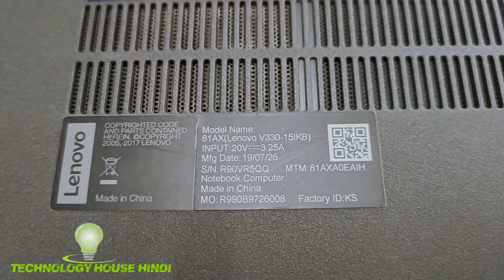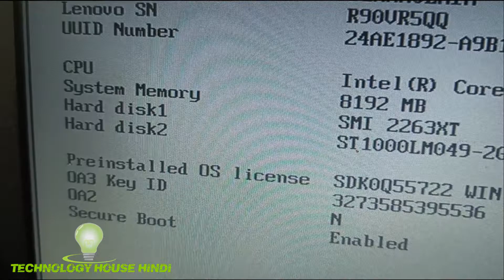Lenovo v330-15IKB SSD Upgrade , Lenovo Ideapad v330-15IKB M.2 SSD / RAM Installation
Lenovov330-15IKB
S130-15IKB
Lenovov330-15IKBSSDUpgrade

128GB

256GB

4GB DDR4

8GB DDR4